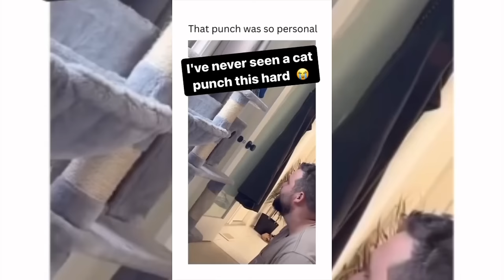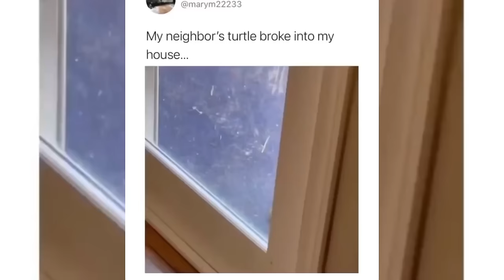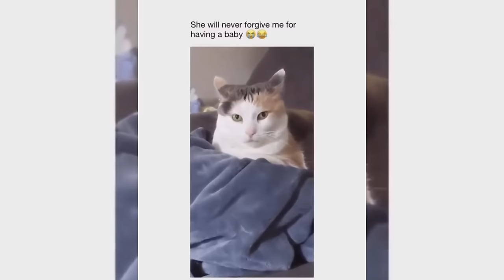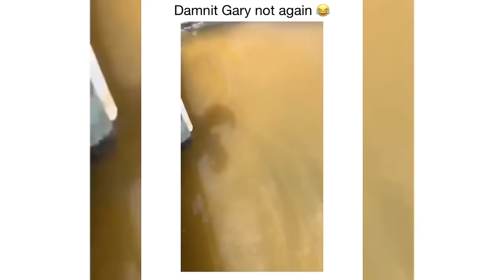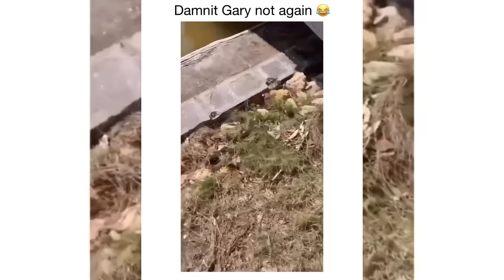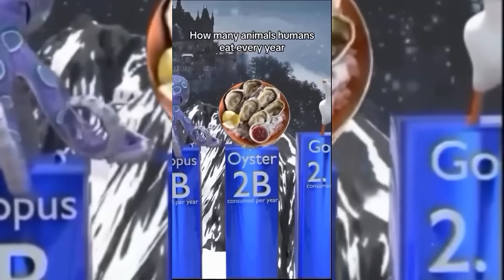*NEW* Best Tony Baker Voiceovers Compilation 2024 *Must Watch* KIRKPATRICK 😂😂